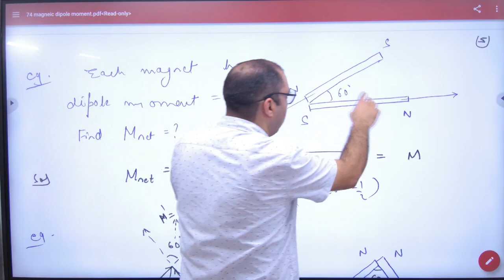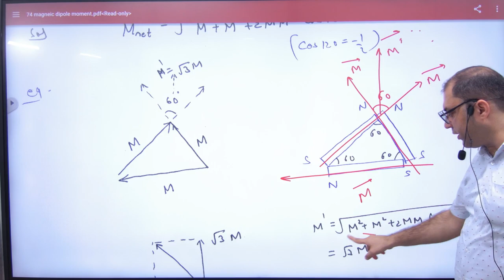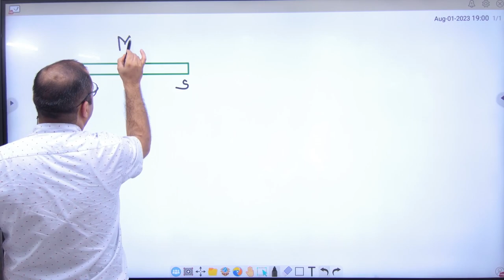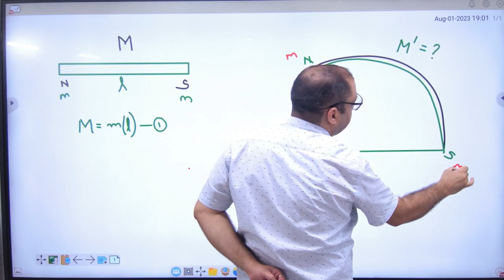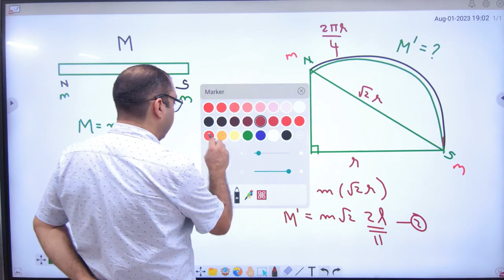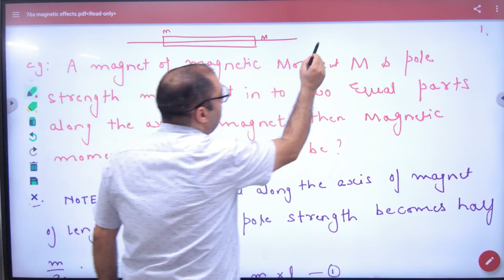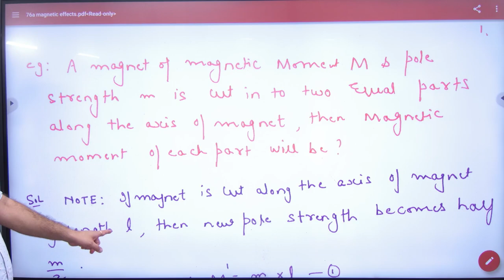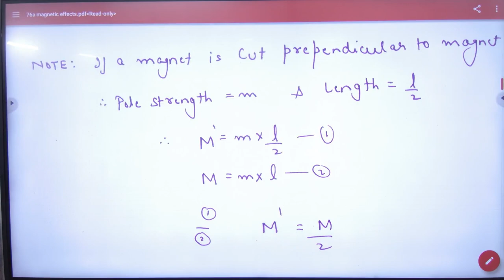8 Numericals on dipole moment on bar magnetic